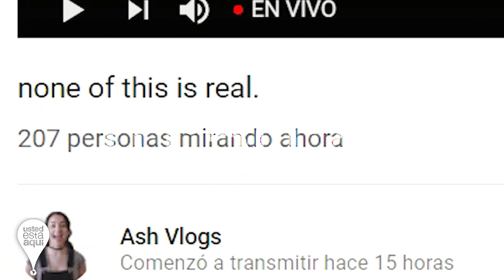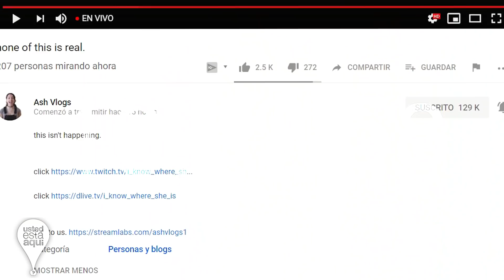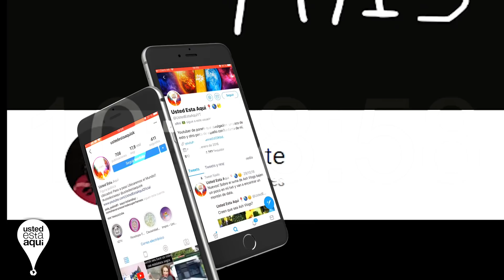Ahora! Cuenta Regresiva del Final de Ash Vlogs! Podemos Salvarla?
Ahora! Cuenta Regresiva para el Final de Ash Vlogs! Podemos Salvarla?

😁 Data en el Instagram!